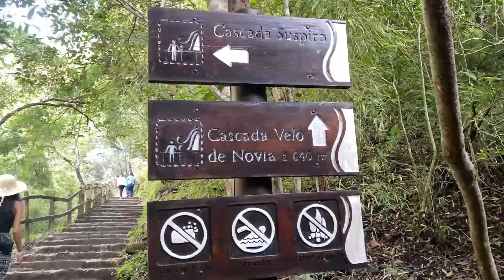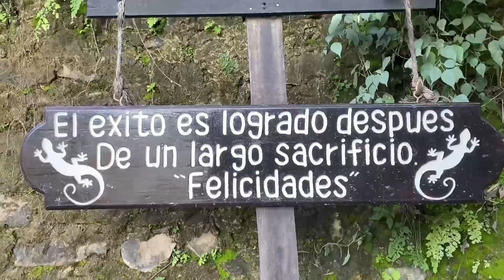Cascada El Chiflón, Chiapas || Cascada Velo de Novia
A 1 hora de Comitán y 2.5hrs de San Cristóbal de las Casas
El Chiflón tiene muchas actividades para hacer. En este video te enseñamos cómo es, qué hacer y comó se ve en el mes de noviembre, cuando aparentemente ya había terminado la temporada fuerte de lluvias.

Precios de tirolesa:
300mts $150
600mts $220
900mts $300

No olviden:
Darle Like, 👍
Compartir 😉